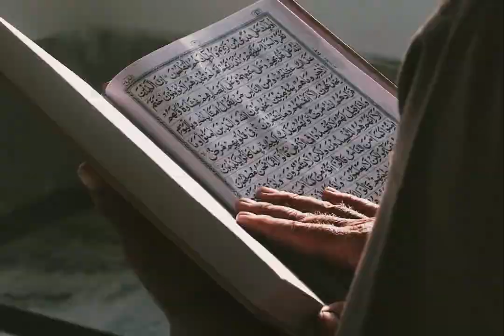hazrat Nooh AS ka waqia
hazrat nooh as ka waqia full story in urdu and hindi
full story of hazrat nooh as in urdu and hindi